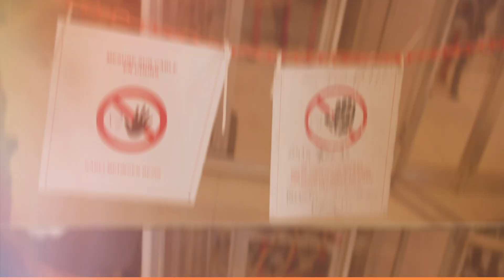Elia Academy - FR